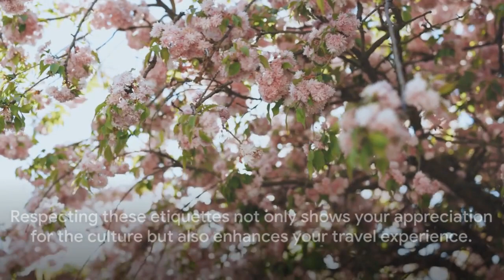20 Practical Tips for Japan Travel: Unveiling the Land of the Rising Sun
20 Practical Tips for Japan Travel: Unveiling the Land of the Rising Sun.

Learn key, simple things that will help your travel in Japan be easier, along with some cultural insight into how they Japanese tend to think of groups and introversion or context differently than people from the U.S. This will help you understand the practical tips.